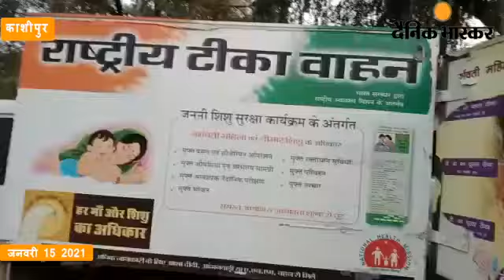काशीपुर : कोरोना पर बार करने को स्वास्थ्य विभाग ने कसी कमर, पहुंची वैक्सीन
कोरोना पर बार करने को स्वास्थ्य विभाग ने कसी कमर, पहुंची वैक्सीन

राजेश शर्मा, काशीपुर
एंकर :- विश्व के साथ हमारे देश में भी कोरोना नाम के एक वायरस ने आतंक मचा रखा था। और ना जाने कितनों की जिंदगी से खेल चुका था। यमराज बने इस कोरोनावायरस का अब अंत नजदीक आ चुका अब स्वास्थ्य महकमे ने भी कोरोनावायरस से युद्ध लड़ने की ठान ली।

वीओ 1:- उत्तराखंड में कोरोना नाम के वायरस ने लोगों की जिंदगी के साथ साथ उनके कारोबार उनकी दैनिक जीवन पर भी आप ही प्रभाव डाला है लेकिन कहा जाता है हर बुरी चीज का कभी ना कभी अंत जरूर आता है जिसको लेकर अब विश्व में कोरोना को मात देने वाली वैक्सीन निजात कर ली गई है। और अब वह विश्व के साथ-साथ हमारे देश के भी कोने कोने में पहुंच चुकी है। और कोरोना से युद्ध की तैयारी पूर्ण रूप से पूरी कर ली गई है साथ ही कोरोना वायरस पर पहला बार 16 जनवरी किया जाएगा। तो वहीं उत्तराखंड में भी स्वास्थ्य विभाग के साथ पुलिस महकमा भी पूरी तैयारी में है। उत्तराखंड के 13 जिलों में वैक्सीन पहुंचा दी गई है। और जिलों से तहसीलों में वैक्सीन पहुंचाने का कार्य चल रहा है जिसको लेकर काशीपुर में भी आज वैक्सीन पहुंचा दी गई है। नोडल अधिकारी डॉ अमरजीत साहनी ने बताया सरकार द्वारा पूरे इंतजाम पुख्ता कर लिए गए हैं कल सुबह से टीकाकरण का कार्य प्रारंभ किया जाएगा सर्वप्रथम हेल्थ वर्कर्स आशा कर्मी एनम स्टाफ को लगना है।जिसमें कुछ डॉक्टरों के नाम मांगे गए थे और कल सुबह स्वास्थ्य महकमे के डॉक्टर को वैक्सीन लगाई जाएगी।

वीओ 2 :- काशीपुर स्वास्थ्य विभाग के सीएमएस डॉ पीके सिन्हा ने बताया कि टीकाकरण की पूरी तैयार कर ली गई है और अस्पताल को  20 बॉयल इसमें 200  डोज वैक्सीन  उपलब्ध हो गई है। 16 जनवरी से टीकाकरण अभियान शुरू कर दिया जाएगा। इसमें सर्वप्रथम स्वास्थ्य कर्मियों को टीका लगाया जाएगा उन्होंने बताया कि टीकाकरण के लिए काफी हद तक संसाधनों को जुटाया जा चुका है और प्रशिक्षण आदि के काम भी पूरा हो चुका है।